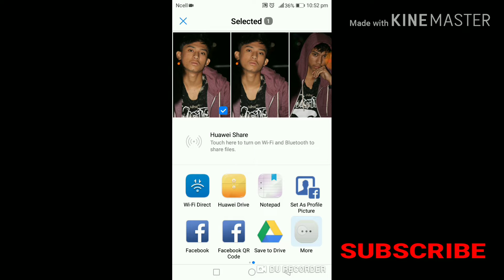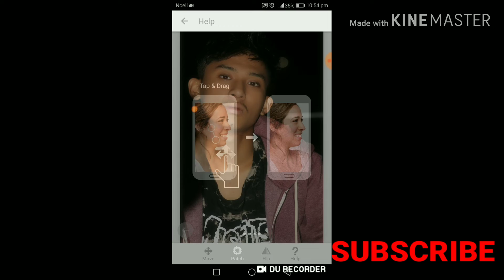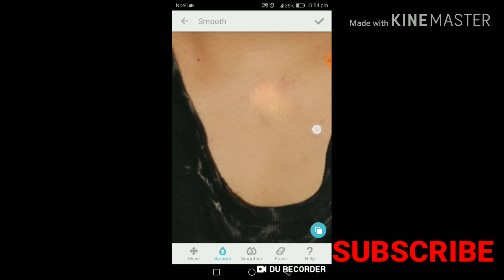how to get smooth body skin//facetune app(TheRoyalCreation)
HEllo guyz.

how to get smooth body skin at home

how to get smooth body skin naturally

how to get smooth skin on legs

how to get soft skin overnight

how to make skin soft and glowing naturally

baby soft skin secrets

how to get a smooth body for guys

how to get soft skin on your face naturally

Page navigation
How can I make my body skin soft,

How can I make my skin smooth and soft overnight,

What does soft skin mean,

How can I improve my skin texture,